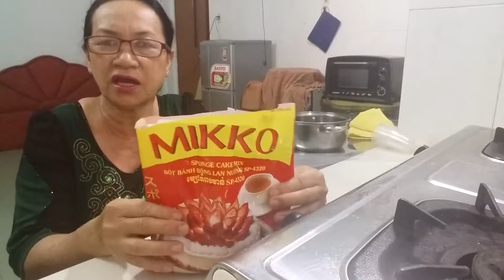🐷🐯😀HƯỚNG DẪN LÀM SỮA CHUA NGON 🐷🐯😀 HỒNG LỰU 🐷🐯😀Ngọc Nguyễn